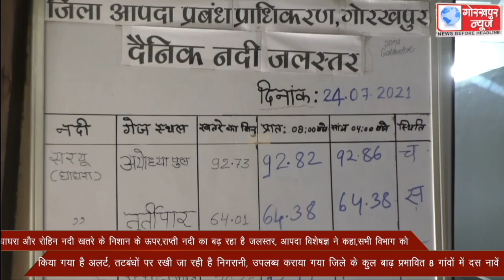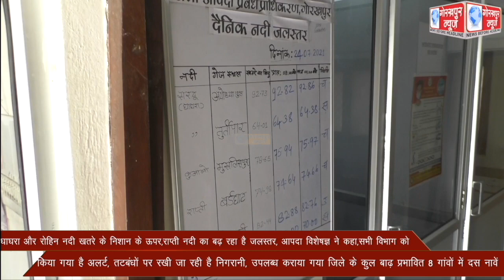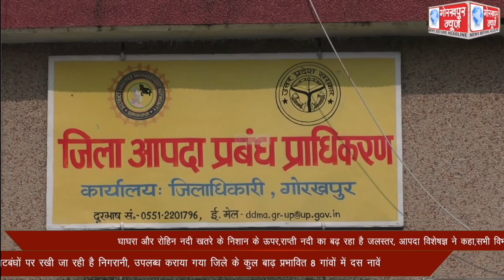घाघरा और रोहिन नदी खतरे के निशान के ऊपर,राप्ती नदी का बढ़ रहा है जलस्तर, आपदा विशेषज्ञ ने कहा,सभी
घाघरा और रोहिन नदी खतरे के निशान के ऊपर,राप्ती नदी का बढ़ रहा है जलस्तर, आपदा विशेषज्ञ ने कहा,सभी विभाग को किया गया है अलर्ट, तटबंधों पर रखी जा रही है निगरानी, उपलब्ध कराया गया जिले के कुल बाढ़ प्रभावित 8 गांवों में दस नावें